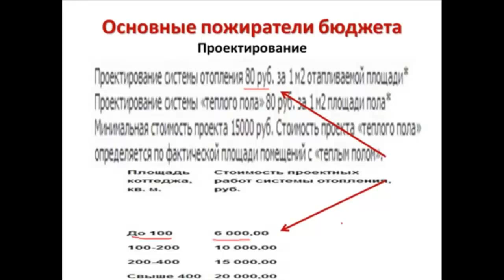Проектирование системы отопления частного дома. Проект отопления своими руками.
В этом видео мы рассмотрим как контролировать процесс проектирования системы отопления дома.

00:00 - Некомпетентность проектировщиков.
00:33 - Пример некомпетентности проектировщиков.
01:03 - Работу проектировщиков лучше перепроверять.
01:47 - Повышение затрат на материалы из-за перестраховки в расчетах.
02:31 - Большая стоимость услуг по проектированию системы отопления.(2013г)

   Если вы отдаете проектирование системы отопления  проектировщикам, то вот с чем вы можете столкнуться.
1. Некомпетентность. Обычно проекты делают девочки после института.  Только вы знаете, где и какие приборы системы отопления ставить. Выезд проектировщика на место - редкая услуга.
2. Иногда приходится дорабатывать систему отопления, так как спроектированная система отопления работать не будет. Тогда с проектировщиком и монтажником отопления приходится систему дорабатывать. Проектировщиков надо контролировать.
3. Перестраховка в расчетах. Завышенные в два раза свойства системы. Что влечет в повышенных расходах на закупку и монтаж системы отопления. Проектировщики редко делают расчёт тепловых потерь.
4. Большая стоимость услуг. От 80 рублей за 1 м2.